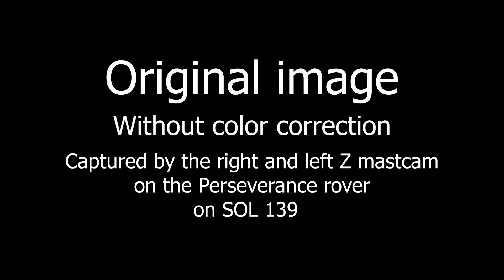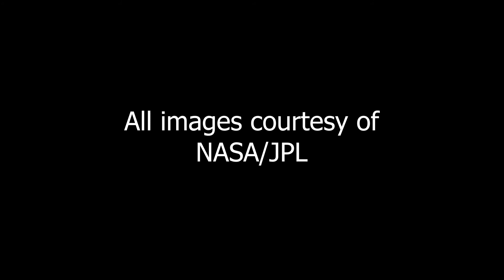Architectural detail found on Mars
Continuing with our 'Shorts' series, we bring you some more awesome finds.   Here we have some architectural detail perhaps from a structure that's below the sand.
 Here is the link to our Google drive where you can download the X3D images seen in this video...
  We recommend that you download Stereo Photo Maker to view the X3D images as you can pan and zoom in X3D. It is a free program and you don't even need to install anything. Here is the link...
   If you are a fan of X3D why not have a look into Dave's channel over at Mars     X3D the evidence. Here is the link...